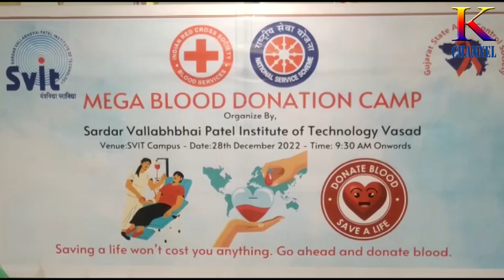K CHANNEL # SVIT VASAD DWARA RAKTADAN SHIBIR NU AYOJAN # 03 01 2023